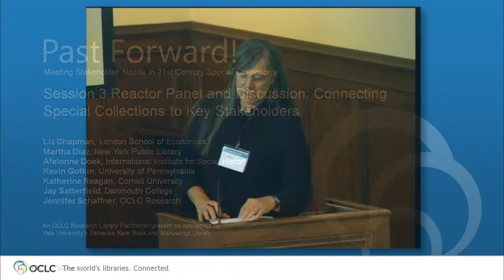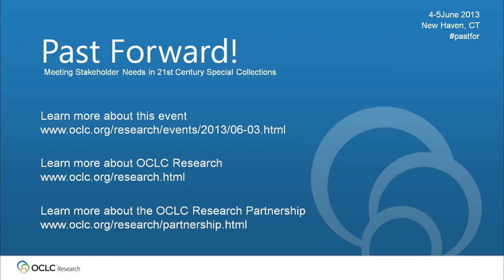Past Forward Session 3 Reactor Panel and Discussion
In this video, a reactor panel discusses presentations from Session 3:Connecting Special Collections to Key Stakeholders at the OCLC Research Library Partnership event, Past Forward! Meeting Stakeholder Needs in 21st Century Special Collections 4-5 June 2013 in New Haven, CT. Featuring Afelonne Doek, International Institute for Social History; Martha Diaz, New York Public Library; and Sean Quimby, Syracuse University. Moderated by Jennifer Schaffner, OCLC Research.